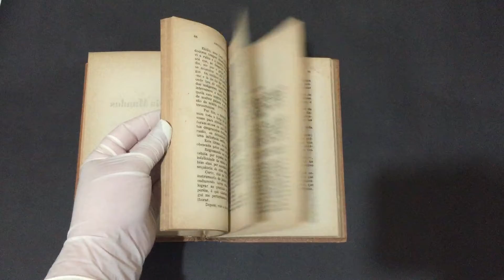Compre Agora: Entre Dois Mundos